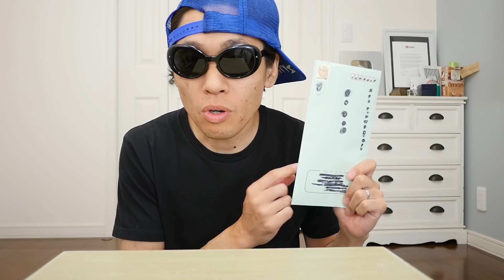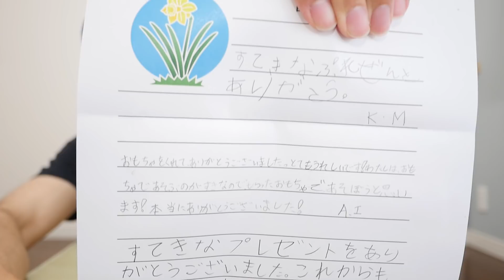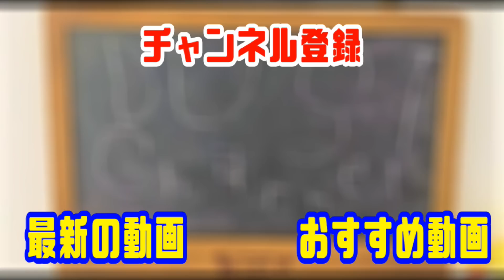児童福祉施設から送られてきた手紙に涙が止まらない…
先日おもちゃを寄付した児童福祉施設からお手紙が届きました!!
中を開いてびっくり!!
とても素晴らしい内容が書いてありました!!